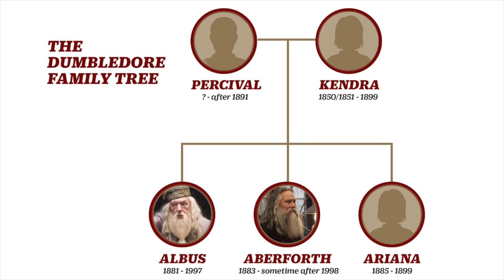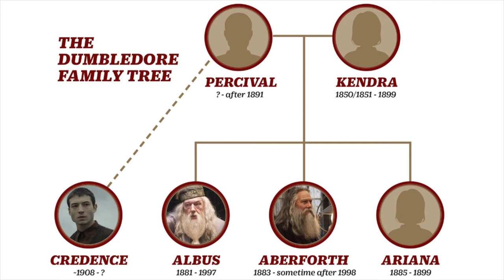Credence's True Identity Revealed - Fantastic Beasts/Harry Potter Theory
A big reveal from Fantastic Beasts: The Crimes of Grindelwald involving Credence and his relation to another Harry Potter character is explored and a theory on his relation is proposed by YouTuber Aaron Waller.

Fantastic Beasts: The Crimes of Grindelwald images and video belong to Warner Bros.